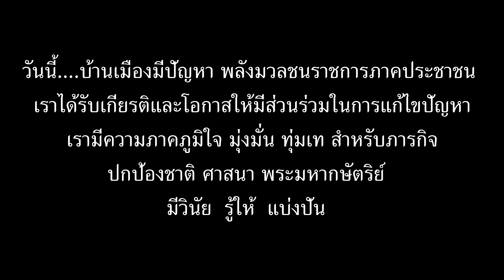ฝึกทบทวน ทสปช.กอ.รมน.ภาค 4 ณ โรงแรมบรรจงบุรี อ.เมืองสุราษฎร์ธานี